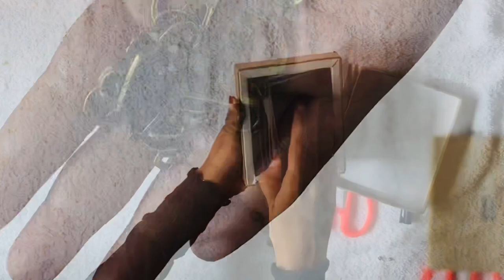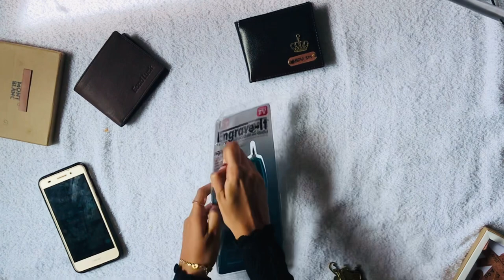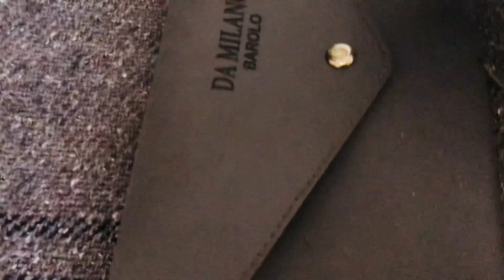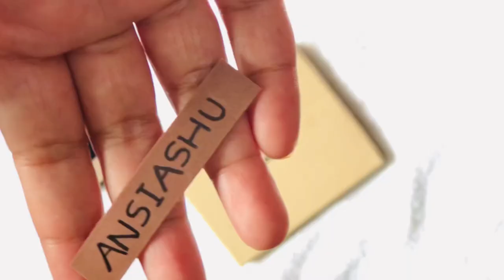Customized Name wallet/DIY customized wallet/customized passport cover/Name wallet at home/malayalam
Rivet and tool combo.

engagement hamper ideas
hamper making ideas
engagement hamper ideas malayalam
engagement hamper making
gift hamper ideas
engagement hamper
chocolate hamper ideas
wedding hamper ideas
engagement hampers
engagement hamber making
hamper ideas
chocolate tower
chocolate tower making Malayalam